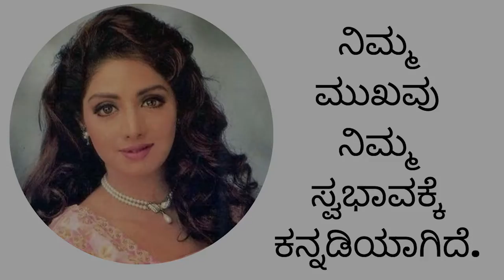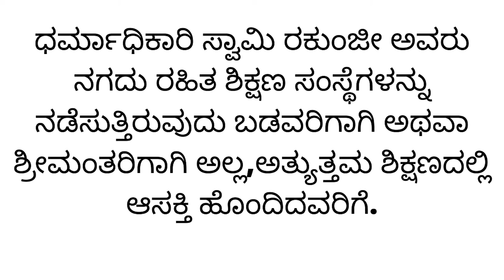"ನಿಮ್ಮ ಮುಖವನ್ನು ವಜ್ರವನ್ನಾಗಿ ಮಾಡುವುದು ಹೇಗೆ " BY SWAMI RAKUMJEE |Sridevi Kapoor (2)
85815822 ಶ್ರೀದೇವಿ ಕಪೂರ್ (2) ಹೇಳಿದರು "ನಿಮ್ಮ ಮುಖವು ನಿಮ್ಮ ಸ್ವಭಾವಕ್ಕೆ ಕನ್ನಡಿಯಾಗಿದೆ." ಸ್ವಾಮಿ ರಕುಂಜೀ ಅವರಿಂದ, ರಾಕುಂಜೀ ಆಶ್ರಮ ದೇವನಹಳ್ಳಿ ತಾಲ್ಲೂಕು, ಬೆಂಗಳೂರು ಗ್ರಾಮಾಂತರ ಕರ್ನಾಟಕ ಭಾರತದಲ್ಲಿ ದಾಖಲಿಸಲಾಗಿದೆ. ಧರ್ಮಾಧಿಕಾರಿ ಸ್ವಾಮಿ ರಕುಂಜೀ ಅವರು ನಗದು ರಹಿತ ಶಿಕ್ಷಣ ಸಂಸ್ಥೆಗಳನ್ನು ನಡೆಸುತ್ತಿರುವುದು ಬಡವರಿಗಾಗಿ ಅಥವಾ ಶ್ರೀಮಂತರಿಗಾಗಿ ಅಲ್ಲ, ಆದರೆ ಉತ್ತಮ ಶಿಕ್ಷಣದಲ್ಲಿ ಆಸಕ್ತಿ ಹೊಂದಿರುವವರಿಗಾಗಿ. ಆನ್‌ಲೈನ್‌ನಲ್ಲಿ ದೇಣಿಗೆ ನೀಡಿ